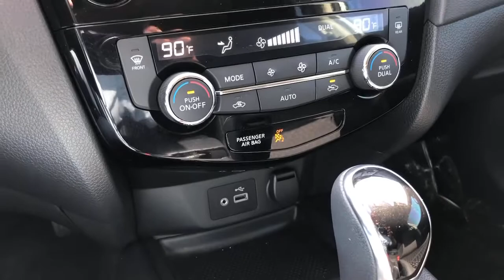2018 Nissan Rogue Mckinney, Frisco, Plano, Dallas, Fort Worth, TX JP574283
Pearl White Used 2018 Nissan Rogue available in McKinney, Texas at Nissan of McKinney. Servicing the Frisco, Plano, Dallas, Fort Worth, TX area.

CARFAX One-Owner. Clean CARFAX. Certified.brbrPearl White 2018 Nissan Rogue SV Odometer is 9514 miles below market average! 26/33 City/Highway MPGbrbr++Apple CarPlay and/or Android Auto++, Back-Up Camera, Bluetooth for Phone, Power Liftgate, Power Seat, Heated Front Seats, Alloy / Aluminum Wheels, Front dual zone A/C, Remote keyless entry.brbrAwards:br  * 2018 KBB.com 10 Best SUVs Under $25,000 Serving McKinney, Dallas, Fort Worth, Richardson, Frisco, Plano and DFW area! Great selection of Nissan cars, trucks, SUV and Van models for sale. Pre Owned cars, trucks, SUV, Van, Mini Van, available at Nissan of McKinney. Shipping available for customers outside the DFW Metroplex. Call today!